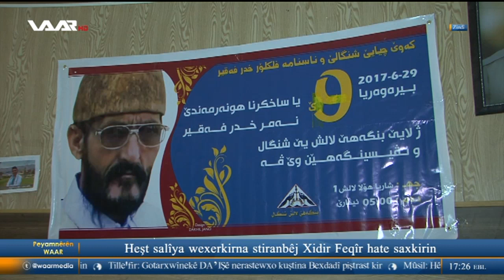Heşt salîya wexerkirna stiranbêj Xidir Feqîr hate saxkirin WAAR TV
Heşt salîya wexerkirna stiranbêj Xidir Feqîr hate saxkirin